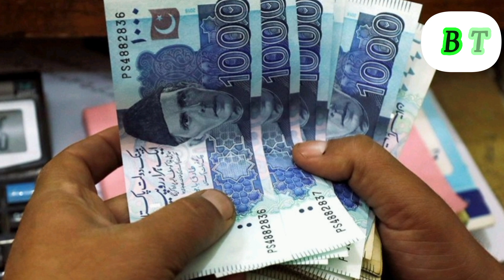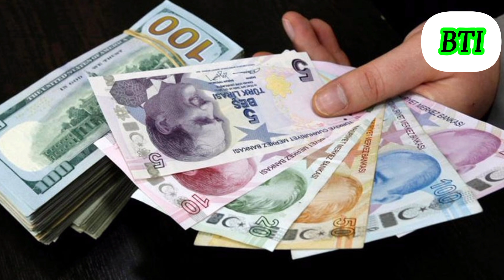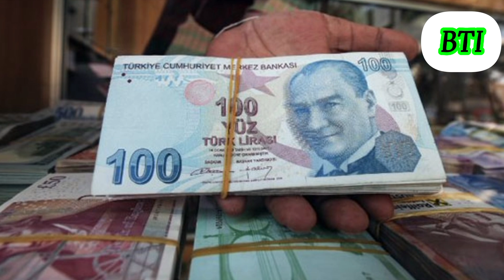Turkish Currency Latest Updates | Turkey Currency to Pakistan | BTI